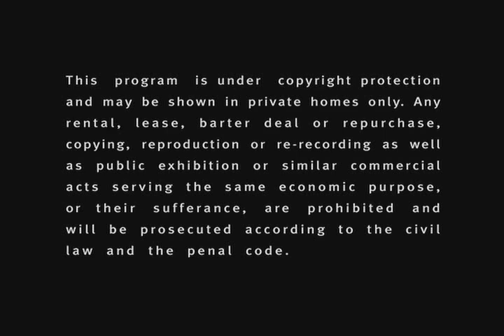Mozart - Die Zauberflöte, parte 1 (Levine) [TDK]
Sarastro - Martti Talvela
Sprecher - Walter Berry
Queen of the Night - Edita Gruberova
Papageno - Christian Boesch
Pamina - Ileana Cotrubas
Tamino - Peter Schreier

Wiener Philharmoniker
Konzertvereinigung Wiener Staatsopernchor